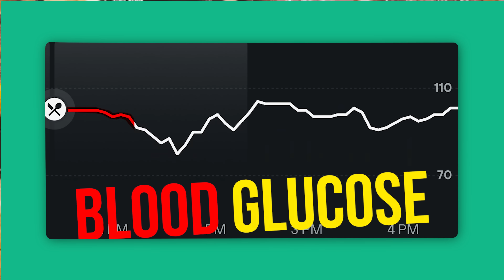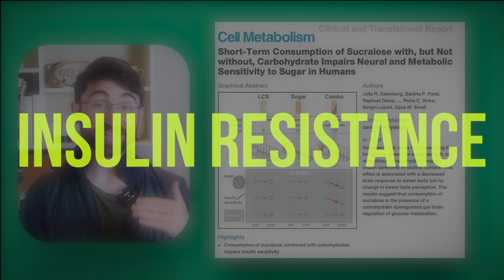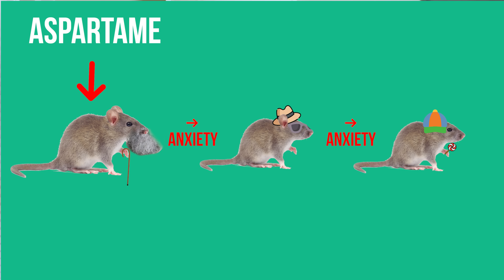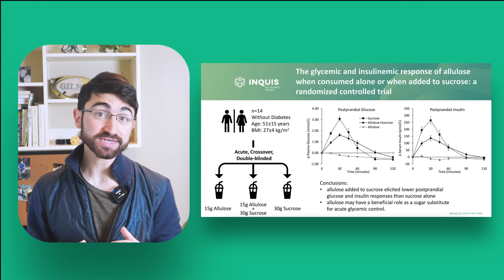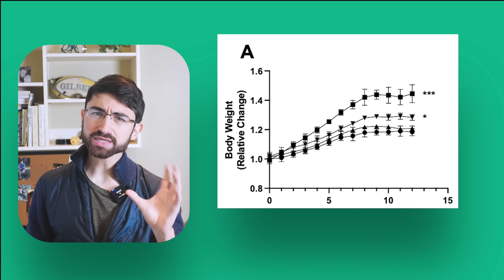How To Lower Your Blood Sugar with Brownies!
Would you like to ‘Have your Brownie and Eat it Too?’ Well, maybe you can do even better. In this video, I speak about some of the science framing the invention of a new Anti-Sugar Brownie, which can reproducibly drop my blood glucose (and insulin), and do the same in friends and colleagues, including those with diabetes. This is a sales pitch for science and curiosity. If you don’t need this tool in your life, good on you and you’ll still learn. For those looking for such a tool for friends and loved ones, well, let’s get innovative and fight Big Food in their own domain.

Chapters
0:00 – An Anti-Sugar Brownie
0:53 – I Won’t Eat Sucralose and Aspartame
3:17 – I am Curious about Allulose
5:59 – Adding an unexpected Member to the Metabolic Health Army

Referenced studies
Sucralose, Human RCT: PMID: 32130881
Aspartame, Transgenerational Anxiety: PMID: 36459641
Allulose, Human RCT, PMCID: PMC9193293
Allulose vs Stevia, PMID: 38931176

Special thanks to my friends Thomas DeLauer, Steve Hanley, Dominic D’Agostino, Ben Bikman, Richard Johnson, Andrew Koutnik, and my other colleagues on the Scientific Advisory Board. Group of good people with an authentic purpose